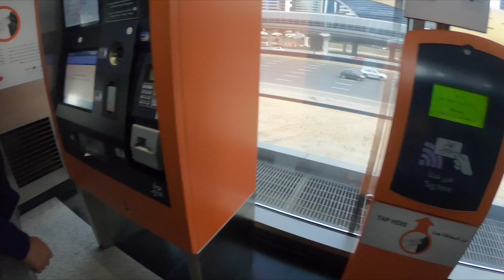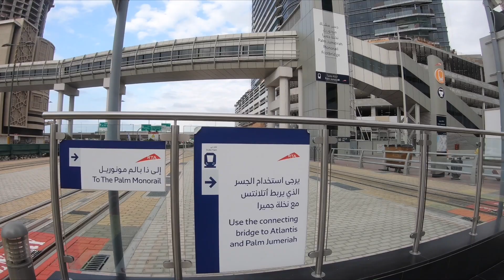Dubai Tram | Monorail Ride To Palm Jumeirah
The Dubai Tram is the city’s latest mode of public transport. ... Trams loop around Dubai Marina and Jumeirah Beach Residence and then head off down Al Sufouh Road into Al Sufouh passing Dubai Media City, the Palm Jumeirah, the Dubai Pearl, and Dubai Knowledge Village.

The Palm Jumeirah Monorail is a monorail line on the Palm Jumeirah island in Dubai. The monorail connects the Palm Jumeirah to the mainland, with a planned further extension to the Red Line of the Dubai Metro. The line opened on April 30, 2009. It is the first monorail in the Middle East.